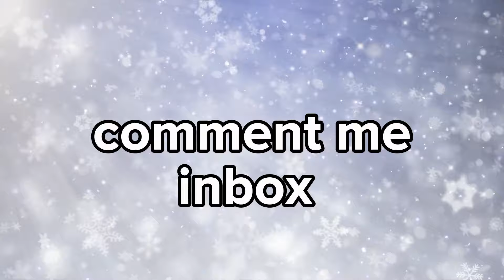Silver vs golden or silver choose favorite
Golden vs silver/choose your favorite gift colour#would your rather#pick one colour Silver vs golden or silver choose favorite

lipstick lipagloss#/lipsticktrotorial#lipstick hack#lipsticktrens#nude